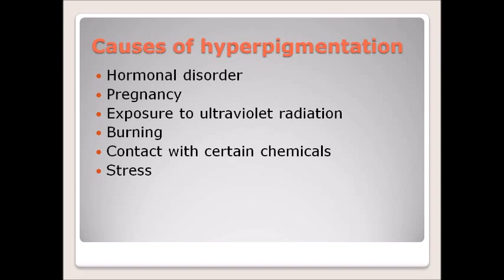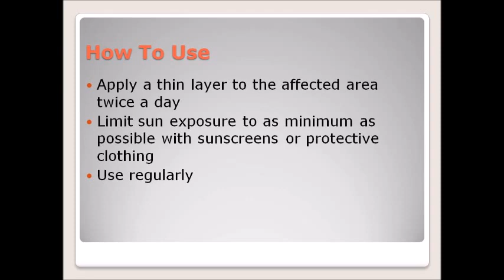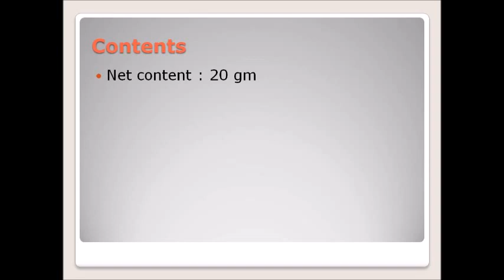Advan Hyperpigmentation Cream - Alembic : ClickOnCare.com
Advan Cream brightens the skin by preventing ageing, melasma and hyperpigmentation. Home delivery with cash on delivery facility is available all across India. For more information about the website and health care products visit